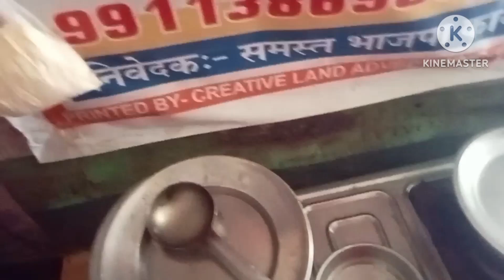इस वीडियो में कुछ ऐसा देखने को मिलेगा शायद आपने कभी बनाया होगा Fatima Vlogs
इस वीडियो में कुछ ऐसा देखने को मिलेगा शायद आपने कभी बनाया होगा Fatima VlogsVlogsVlogsव्लॉग्सVlogsVlogsVlogsVlogsFATIMAgmail.comLOGSVVlogsVlogspmorya193@